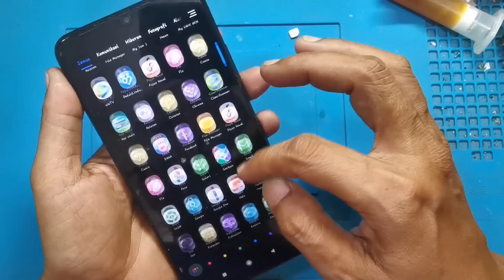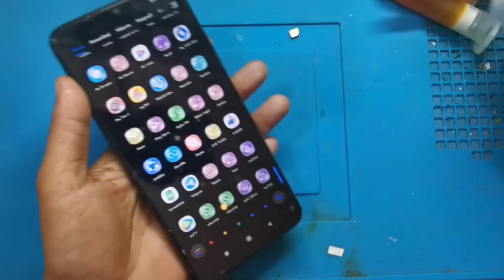SERVIS HP POCO M3 MATI TOTAL 0.1 AMPERE